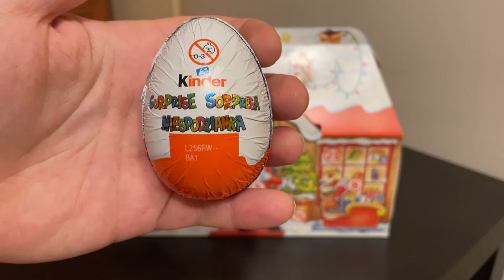OTWIERAM KALENDARZ ADWENTOWY KINDER DOMEK 2021 - Z CZEKOLADKAMI😋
Elo🎅🏻 W związku z waszą propozycją otwieram kalendarz ze słodyczami ;) Prosiliście wiec jest! I Jak wam się podoba?  Napiszcie mi swoje opinie na temat tego kalendarza chętnie poczytam 😁 Zachęcam was do zostawiania łapki w górę 👍🏻  i wciśnięcia przycisku subskrybcji👈🏻  jeśli jeszcze tego nie robicie aby nie ominął was żaden film!